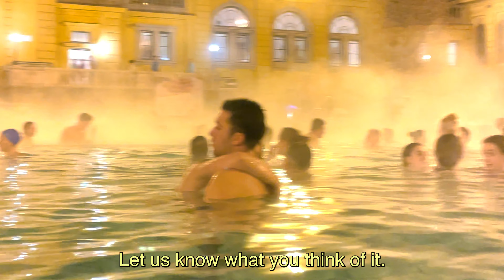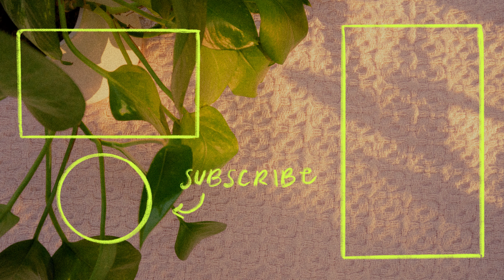I left America. ✈️ moving abroad, new apartment, making friends, foreign language, homesickness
📝 DESCRIPTION 📝

Hey hi hellooo holaaaa!

In this video you’ll learn about what the heq I’ve been up to the last 3 months: from dealing with the Spanish government, to making friends, and paying rent, to fleeing the country, feeling stuck and depressed, and literally leaving my entire life behind! Life is absolutely wild y'all. I miss ya!! Love youu!! Come visit me!

Your bestie,
Jess

⏰ TIMESTAMPS ⏰
00:00 intro
01:48 i moved to _ _ _ _ _.
02:30 madrid study abroad 2019 💃
04:01 why I left America
09:23 CIEE Application
10:57 work life balance in america vs spain
12:55 what I've been up to the last 3ish months
13:17 Madrid housing search / struggle 🏠
18:11 moving into my new apartment
21:06 my new job as a language assistant
22:08 traveling to london, budapest, and prague ✈️
23:37 I’m depressed
27:53 making friends in a foreign country
28:36 are you homesick?
30:35 being real
31:27 baby got goals - speaking fluent spanish
34:15 comments & suggestions
35:00 bonus: saying goodbye to my best friend
35:18 endcard

EQUIPMENT
Sony A7C 📹
Tamron 17-28mm F/2.8 lens
iPhone 12 mini 📱
iMac computer 🖥